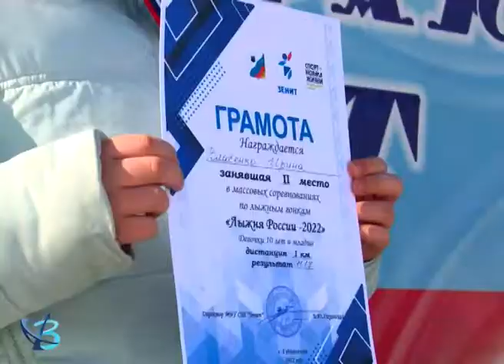Три лыжные гонки за два дня 12+